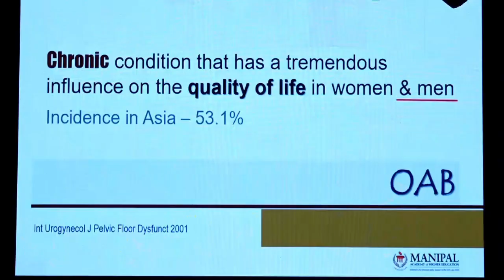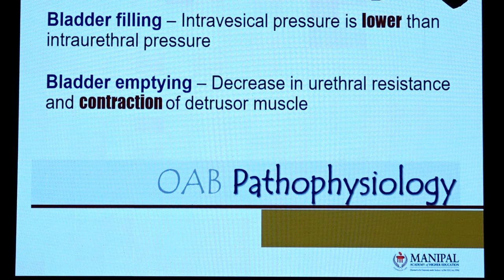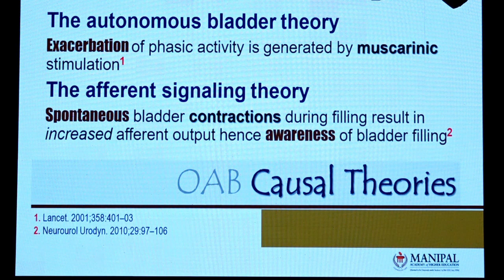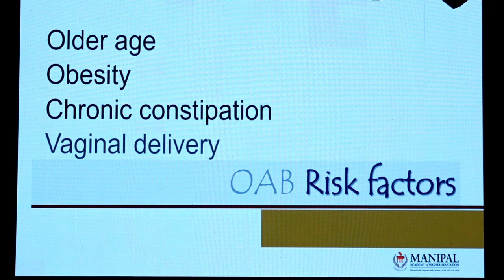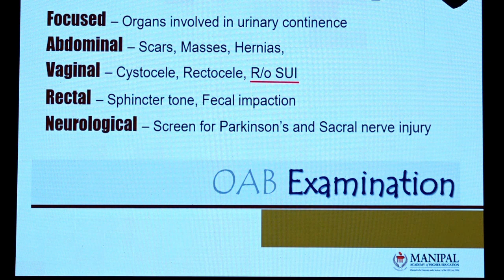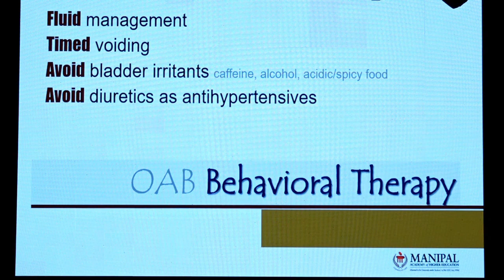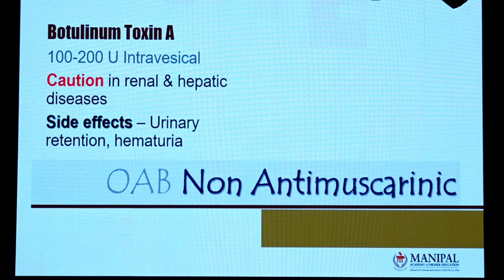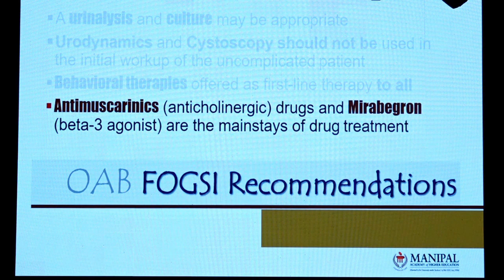Masterclass Overactive Bladder | OAB | Professor Muralidhar V Pai | MUG2019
In this MUG Classroom Series Prof Muralidhar V pai, Head of the Department OBG, KMC Manipal covers the basics to advances of Female OAB (Overactive Bladder). The lecture is recorded during our annual course - Manipal Urogynecology (MUG2019); First Edition.